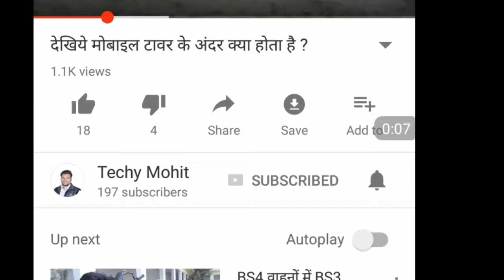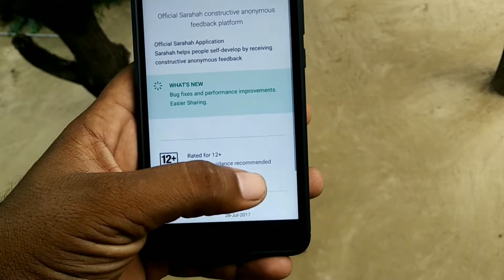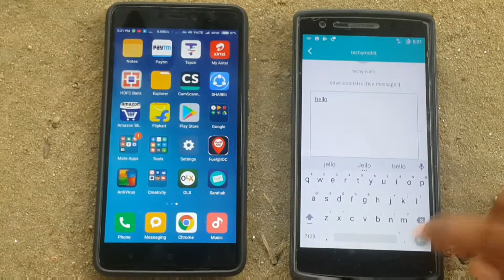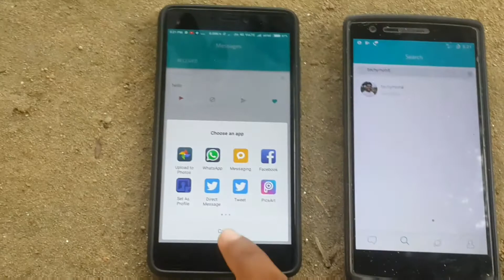क्या है Sarahah App ?इतनी फेमस क्यों है?इसे कैसे Use करते हैं? जानिए इस वीडियो में।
Hello friends in this video i told about sarahah app which is famous for its functions. Get downloads over 10 million on play store.